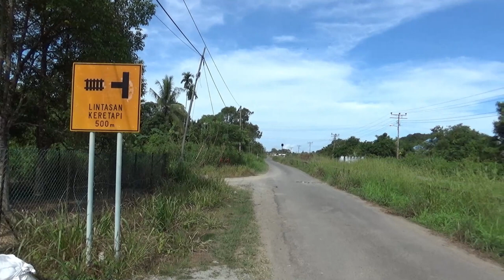Dua Kali Aku Tolak Pajero Rosak Teruk! Vlog Unit Bergerak Sekitar Padawan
Uhuhu vlog kali ni agak mencabar dari biasa sebab unit bergerak Jabatan Penerangan Papar, jenis kenderaan Pajero rosak lagi gais! haduihh kamurang ikutilah vlog ini. sedih dua kali aku dan team tolak kereta tu...